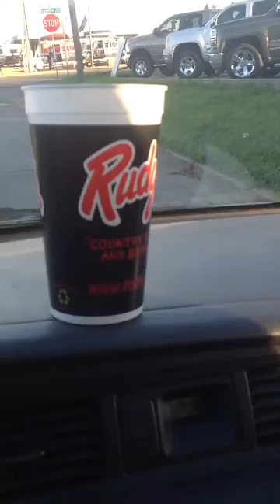Newton's First Law of Motion (Law of Inertia) - My Dirty Rudy's Cup in Motion